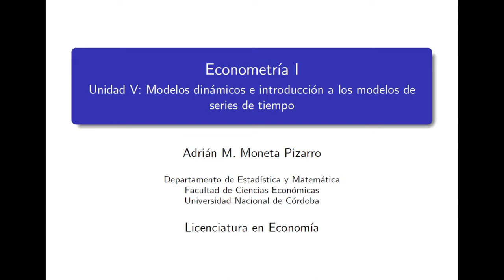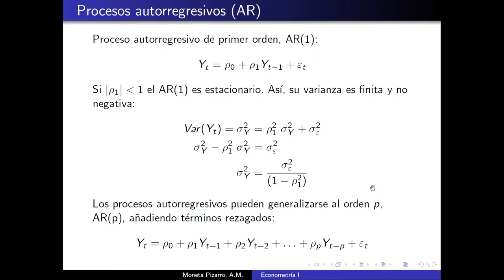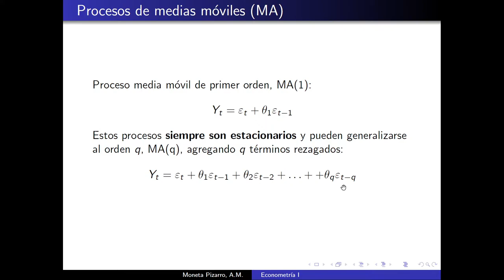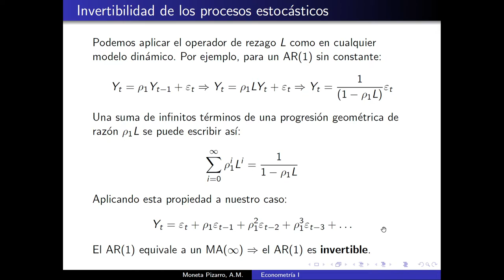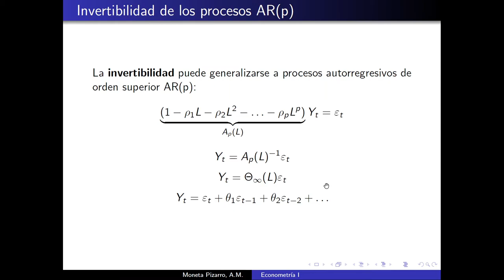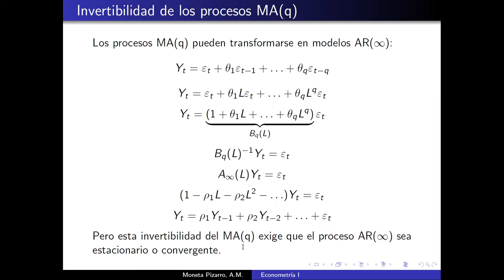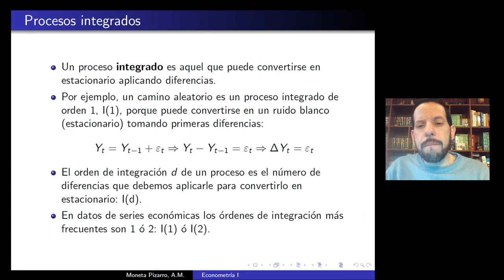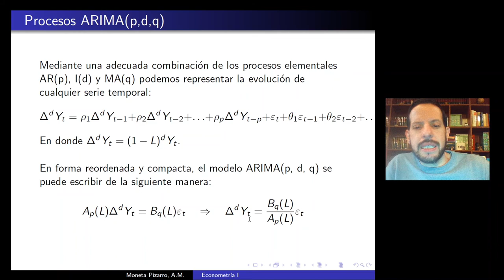Unidad 5 Clase 4 Econometría I Moneta Pizarro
Temas: Modelos autorregresivos (AR), de medias móviles (MA) e integrados (I). Estacionariedad e invertibilidad de procesos. Modelos ARIMA(p,d,q).